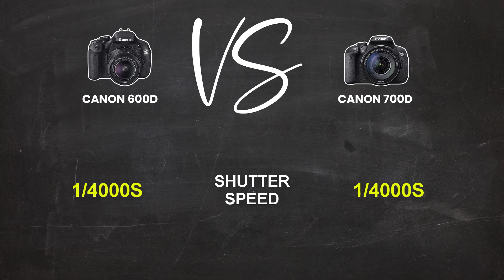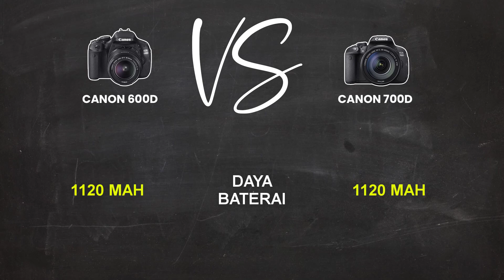PERBANDINGAN KAMERA CANON 600D DAN 700D